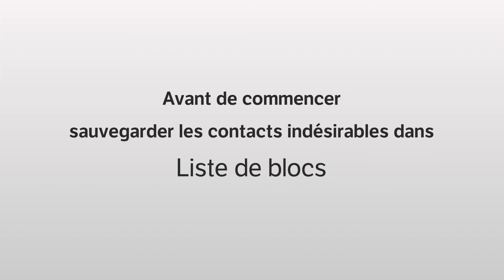Comment bloquer les appels de la liste d’appels bloqués seulement - série VTech IS7256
Apprenez à bloquer tous les appels inconnus avec le bloqueur d'appels intelligent.

Pour en savoir plus sur le Smart Call Blocker, regardez la vidéo suivante : Introduction du bloqueur d'appels intelligent

Pour en savoir plus sur le téléphone sans fil DECT IS7256 de VTech, regardez la liste de lecture suivante :